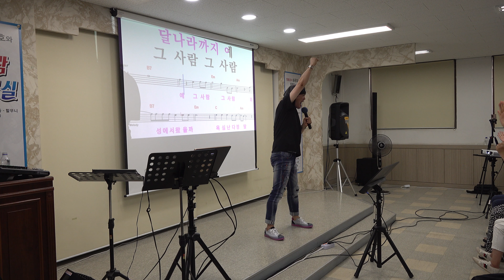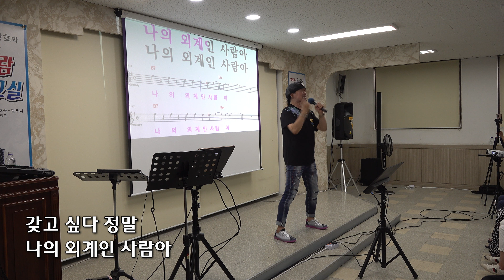외계인 /원곡 김혜연 /노래강사 송광호 노래교실 (MG산곡새마을금고)